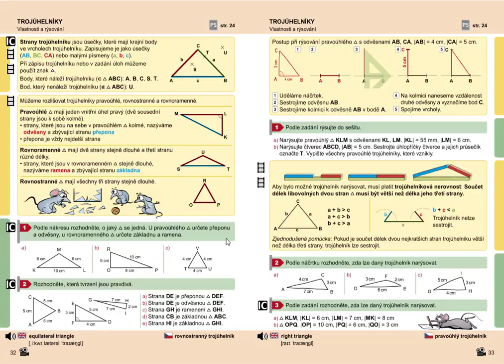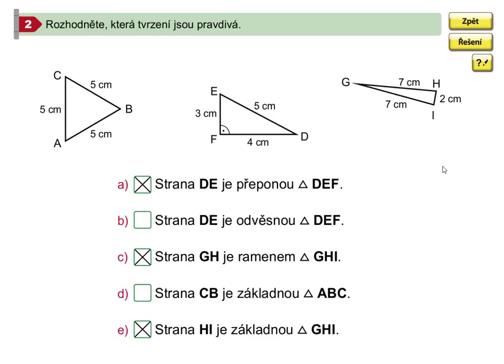Trojúhelníky (pravoúhlý, rovnoramenný, rovnostranný), Geometrie pro 5.roč., str. 32, cv. 2